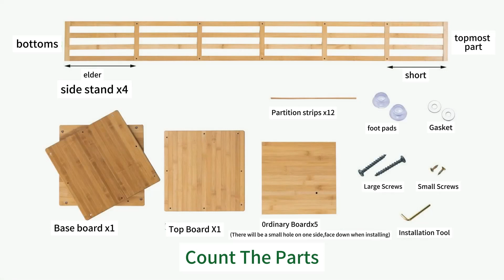Installation Guide of Rotating Bookshelf